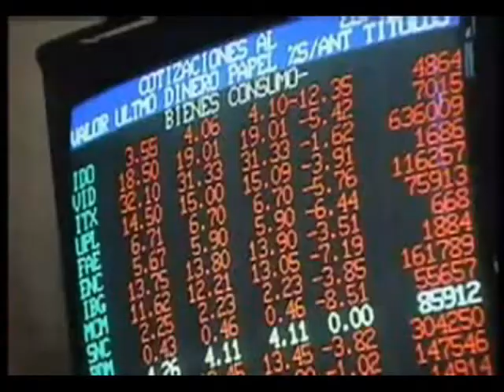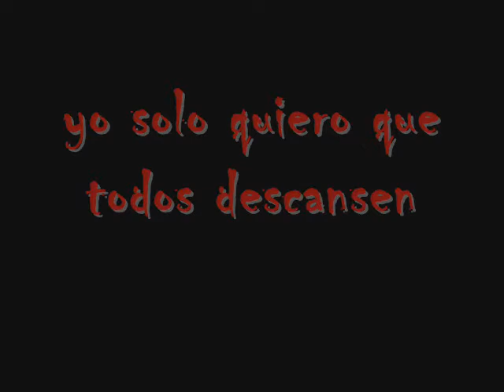la leyenda de un diablo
video sobre  Carlos Dunamís